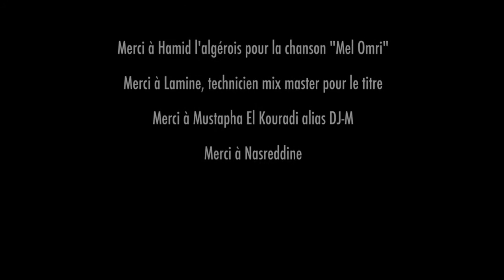Nabil Mel Omri (Extrait de l'album Rai celebration)